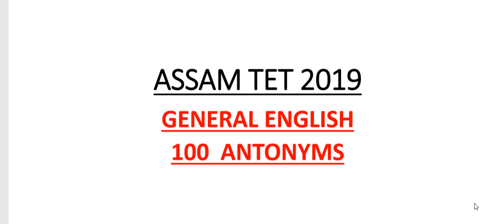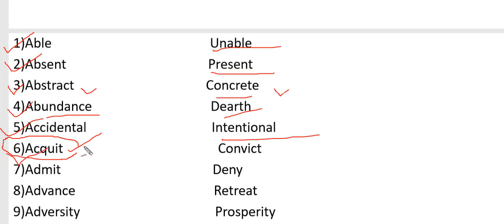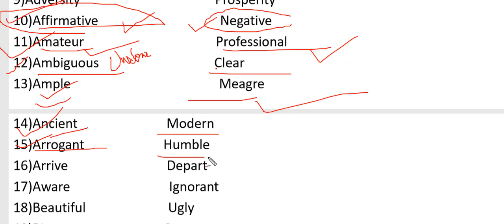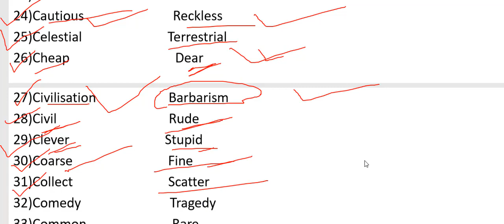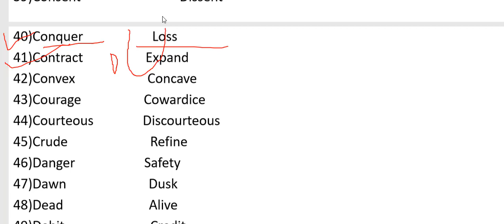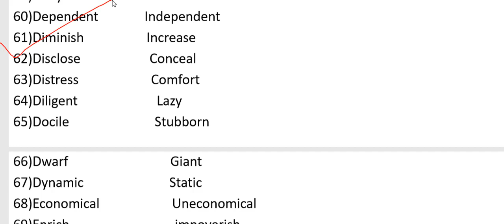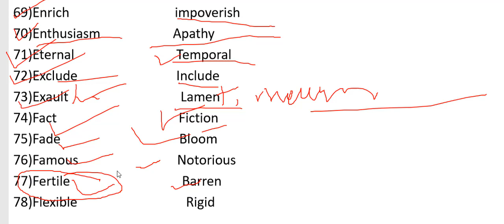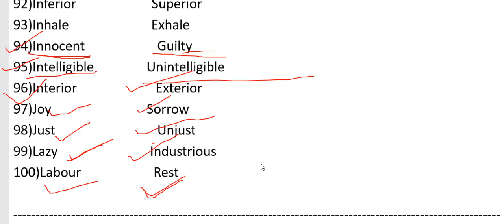Assam TET 2019/TOP 100 Antonyms Discussion/General English/১০০টা বিপৰীত শব্দ /ইংৰাজীত /Most importan